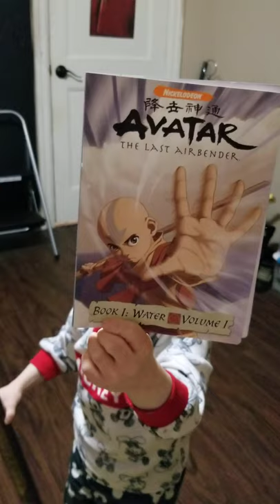Avatar air bender to who knows what you'll get.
Nick is always playful and full of mischief